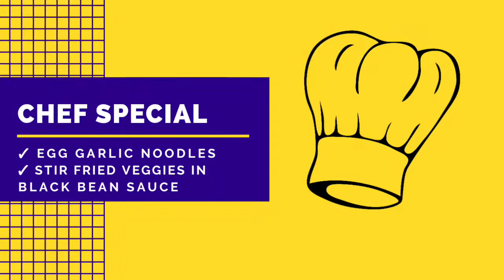Weekend Routine | Mooli ke Parate | Cleaning | Drive | Diner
A regular Saturday cleaning the house and cooking lots of good food. Finally stepped out and went for a drive after 4 months!!!